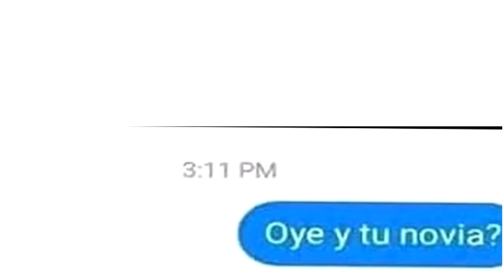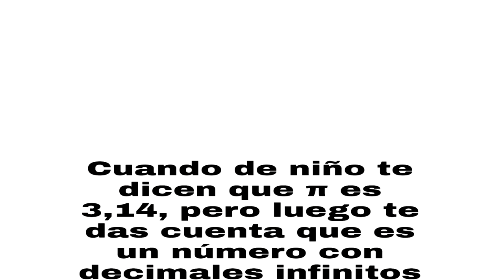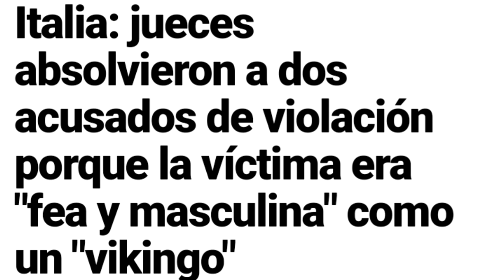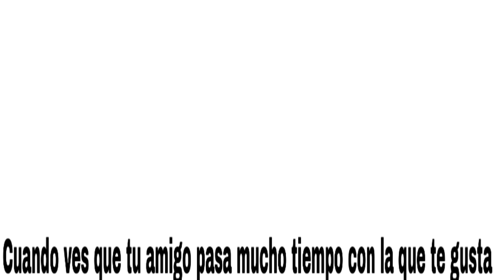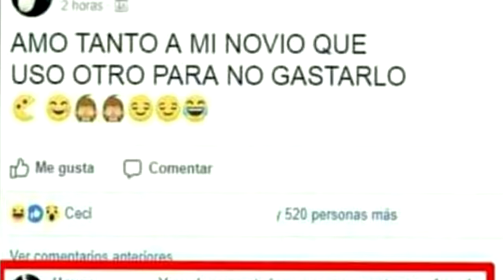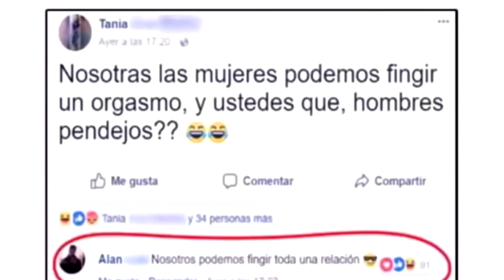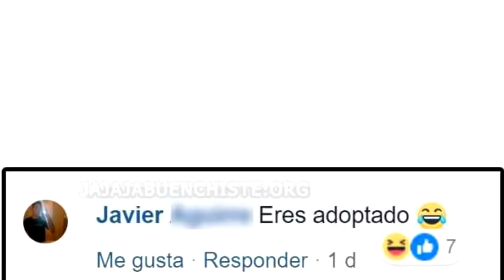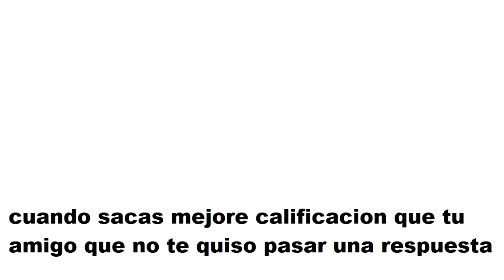MEMES VARIADOS #20 BOOM! EN TU CARA